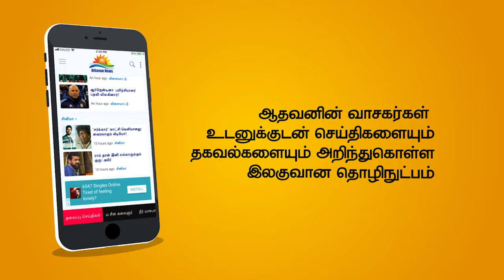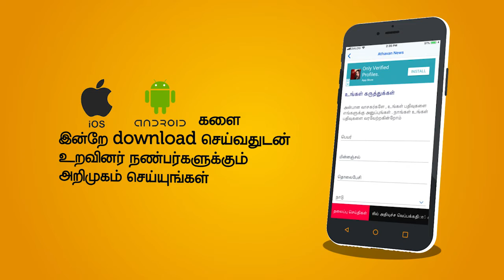ஐ.எஸ் தீவிரவாதிகளின் ஆயுத ஏற்றுமதி மையமாக இலங்கை - பொதுபலசேனா